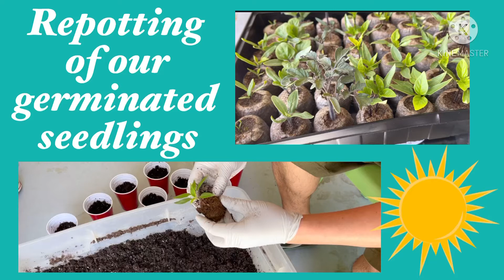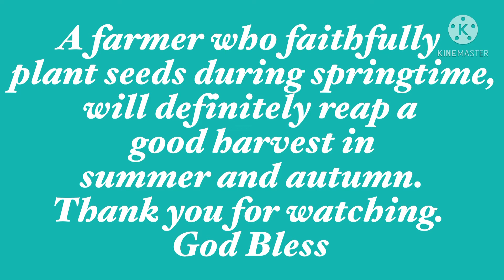How to repot seedlings || DIY || Humans of Earth Day || GAMO Production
From seeds to seedlings, from germinating our own seedlings, now to repotting, in few weeks from now we will be plating our seedlings directly to our vegetable box. Stay Tune!